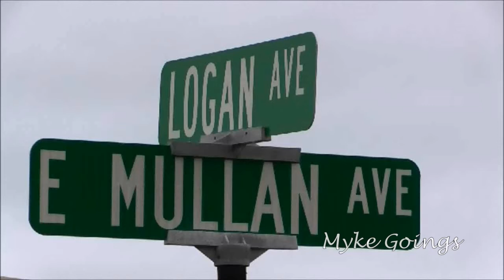2014-09-10 CVS Pharmacy Hit by Bullets - Waterloo, Iowa - Myke Goings - KMDG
MY RAW VIDEO - EXCLUSIVE - Used by KCRG -
Shortly before 5:30 p.m. today, 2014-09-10-WE, Waterloo Police responded to several reports of shots fired in the area of Logan Avenue and West Argyle Street.

Waterloo Police said, at the time, no one had reported any injuries. Officers found seven shell casing in the 200 block of Logan Avenue (W Argyle St) and the back of the CVS Pharmacy at 207 Franklin Street was struck twice.